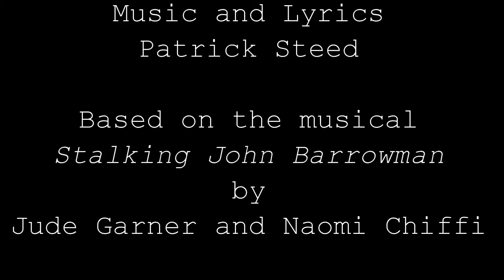The Adventures of the J&J Detective Agency Episode 2: Stalking John Barrowman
Will Jamie and Julie find John Barrowman? Second prequel video for the Sept. 8 Kickstarter of Stalking John Barrowman the Musical USA Premiere! Coming to Austin, TX January 8-February 1, 2015 at the Dougherty Arts Center.